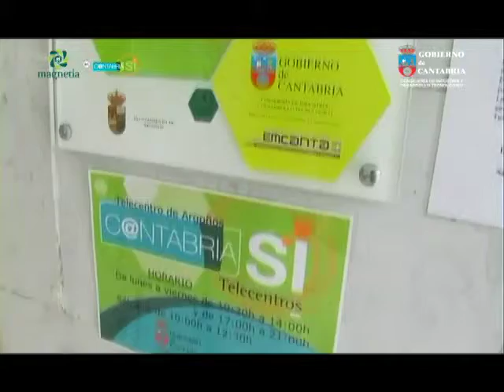Telecentro de Argoños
Un espacio abierto al ciudadano desde 2004